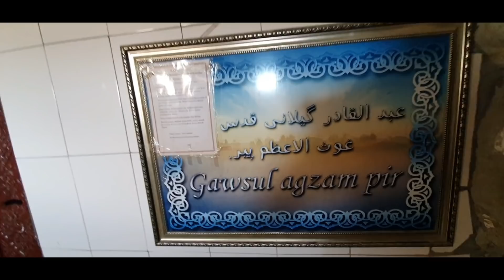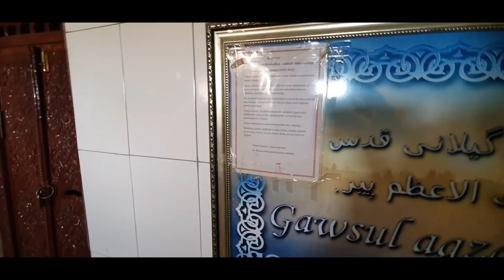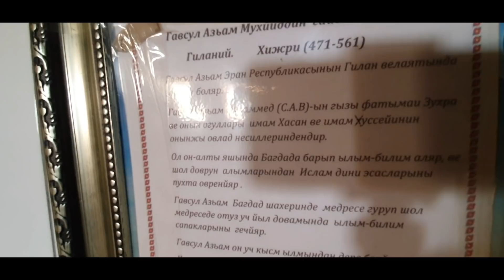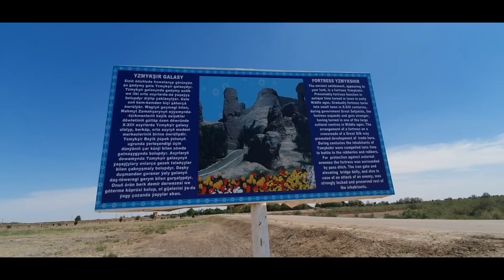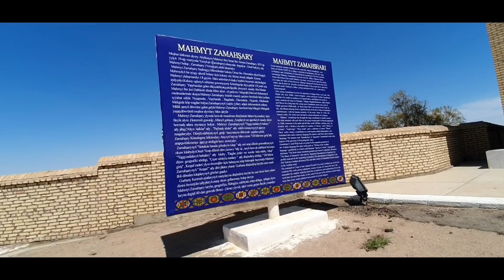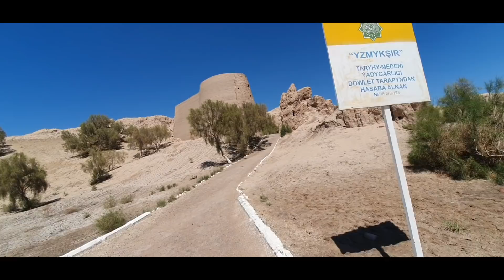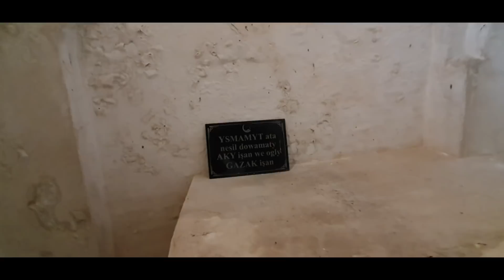Daşoguz 2-nji bölüm Nalaç baba, Ybraýym Edhem, Aşyk Aýdyň, Mahmyt Zamahşary, Ysmamyt ata